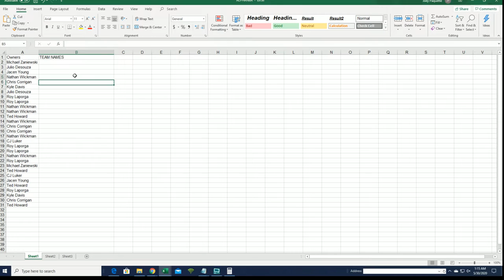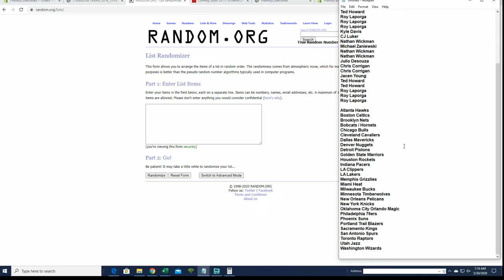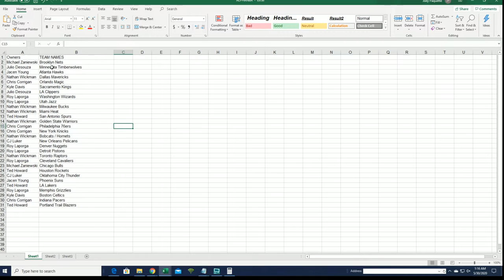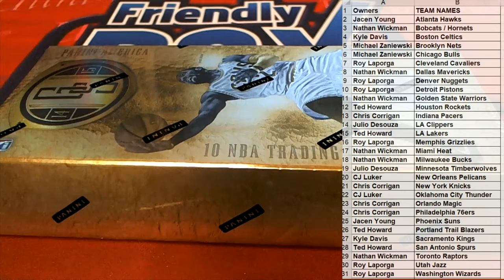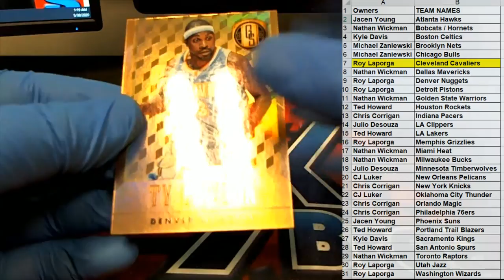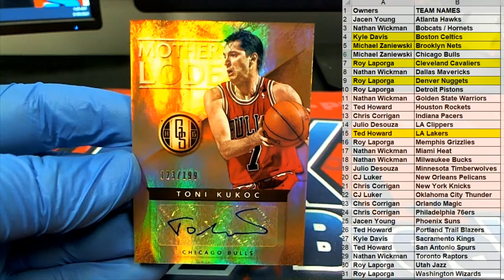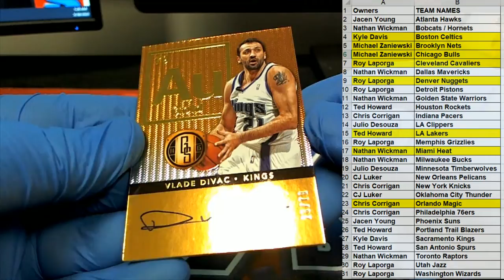2014 15 Panini Gold Standard Basketball ID 1415GSBASK152